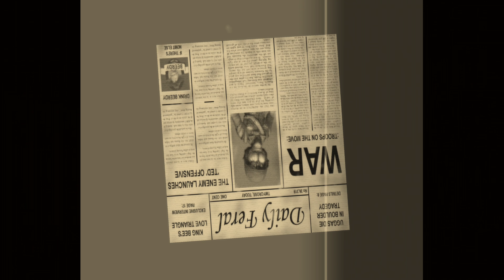Conker Live and Reloaded I Capítulo 9 I Xbox One x Enhanced I 4K